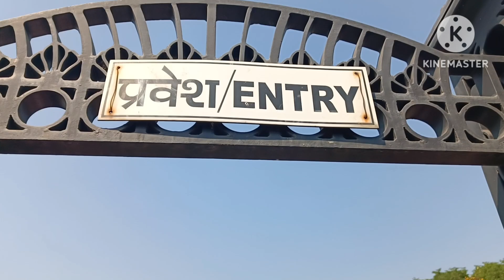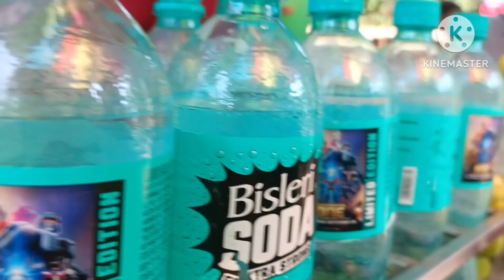Lotus Temple full view.....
My name is Arifa Tasneem and this is my cooking Channel...